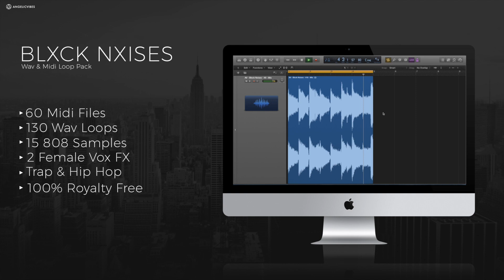Trap Melody Loop Pack | AngelicVibes | Trap Hip Hop Melodies Logic Pro X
If you're looking for some sick trap and hip hop loops to create beats out of, you need to buy this now! Click the link above!

Logic Pro X Trap Melodies
Hip Hop Sample Pack
Trap Melodies
Trap Melody Loops
Trap Loops
Free Midi Files
Free Trap Loopo Midi Files
Native Instruments Massive Presets
NI Massive Presets
Massive Presets
Massive Trap Presets
Massive Hip Hop Presets
Native Instruments Presets
Dark Alchemy Presets
Free Massive Presets